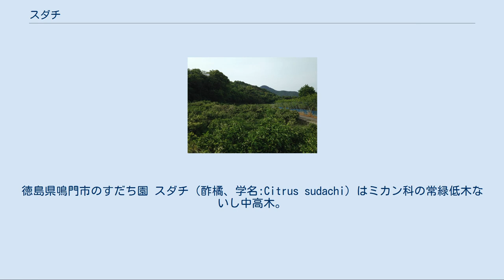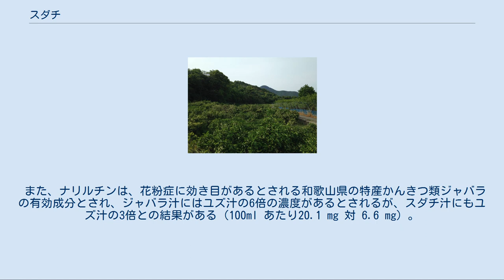スダチ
徳島県鳴門市のすだち園 スダチ（酢橘、学名:Citrus sudachi）はミカン科の常緑低木ないし中高木。
徳島県原産の果物で、カボスやユコウと同じ香酸柑橘類。
名称の由来は食酢として使っていたことにちなんで、「酢の橘」から酢橘（すたちばな）と名付けていたが、現代の一般的な呼称はスダチである。
 花期は5月～6月頃、純白の花を咲かせ、秋頃に果実が実る。
果皮が青い未熟果のうちに収穫し出荷するが、熟すとミカンと同様に黄色くなる。
旬は8月～10月で露地栽培の果実が出荷され、香りも味わいも最もよいものとなっている。
冬の11月～2月の出荷品は露地栽培したものを冷蔵して販売し、酸味は比較的穏やかとなり、やわらかな味が楽しめる。
3月～8月はハウス栽培品で、1年中入手することができる。
 現在の主な産地は徳島県神山町や佐那河内村、阿南市である。
日本における収穫量は2005年が4,469 トン、2010年が5,882 トンであり、その98%が徳島県で生産されている。
スダチは徳島県を代表する特産物であり、スダチの花は1974年に徳島県の県花に指定されている。
1993年にはスダチをモチーフとした「すだちくん」という徳島県のイメージキャラクターが誕生した。
 外皮が青、又は黄色の果実を切り分け、鍋料理の具やサンマなどの焼き魚、魚介類の刺身、あるいは焼き松茸などを食べる直前に、料理に果汁をかけるために添えられる。
果汁は食用酢としても用いられ、通常の酢の代りに酢の物の材料としたりする。
 果汁以外では、青い果実の外皮部分を薄く切ったり、薬味おろしでおろすなどして、薬味として利用される。
スダチとカボスではスダチの方が小さい。
徳島県では比較的安価で果実を含めジュースやお酒などとしてどこにでも売られている。
 レモンやライムの果汁に豊富なエリオシトリンは、スダチ汁にも同等程度含まれるが、ゆず汁やカボス汁には欠ける成分である。
またネオエリオシトリン（ダイダイやベルガモットに豊富）も、スダチの果皮や果汁に検出される 。
エリオシトリンは、脂質過酸化にたいする抗酸化作用が発表されており、ネオエリオシトリンと共にアレルギーや動脈硬化に関与するリポキシゲナーゼの形成を阻害するとされる。
 また、ナリルチンは、花粉症に効き目があるとされる和歌山県の特産かんきつ類ジャバラの有効成分とされ、ジャバラ汁にはユズ汁の6倍の濃度があるとされるが、スダチ汁にもユズ汁の3倍との結果がある（100ml あたり20.1 mg 対 6.6 mg）。
ただし、この物質は、果皮にならばユズやカボスにも相当豊富である。
 カルシウム吸収の促進効果が研究されている。
 2006年、徳島大学の研究チームが、スダチの搾りかすに血糖値の上昇を抑える効果があると発表した。
 同チームと農協の共同研究で、スダチの搾りかすの成分に糖尿病治療の効果がある可能性が判明し、ラットに対する実験で、慢性糖尿病の状態にしたラット7匹に対し、1年間スダチの搾りかすの粉末を与えたところ、6匹に改善の効果があったことが分かった（対照実験として、粉末を与えなかった8匹は血糖値が高いままであった）。